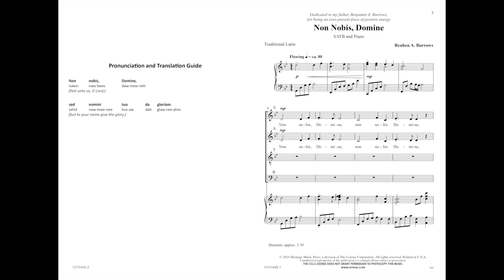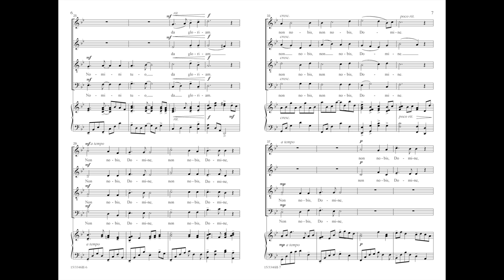Non Nobis, Domine (SATB) - Reuben A. Burrows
15/3346H - Reuben Burrows sets this well-loved Latin text in a lyrical and easy-to-teach SATB arrangement perfect for developing ensembles. A supportive yet contrasting piano accompaniment adds just the right touch to the musical fabric.